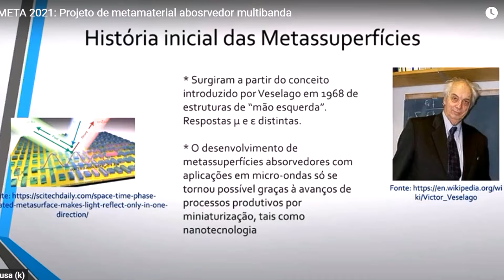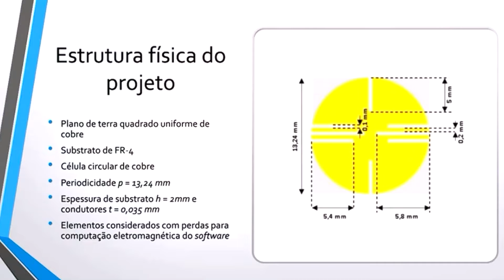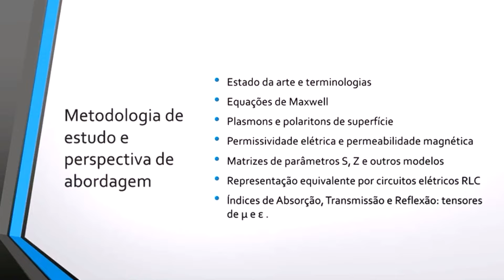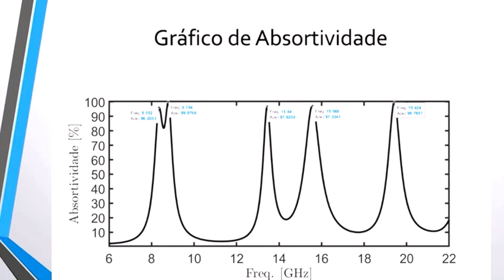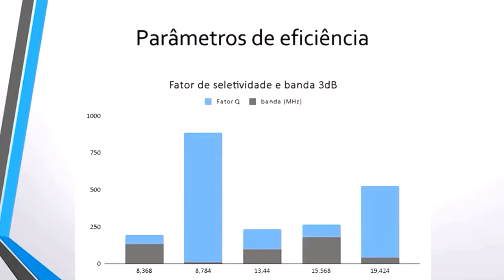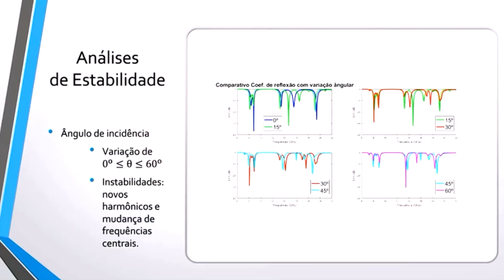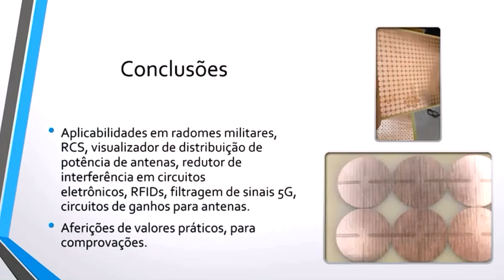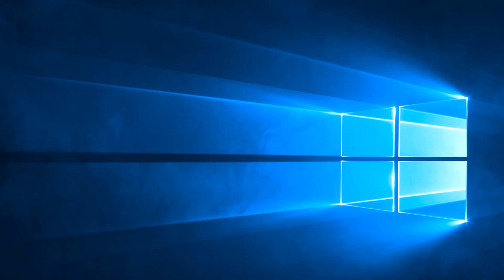SBMETA 2021 6 - Metasuperfície circular absorvedora multibandas para micro-ondas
Metasuperfície circular absorvedora multibandas para micro-ondas, apresentado por Hamilton José Silva Coelho.